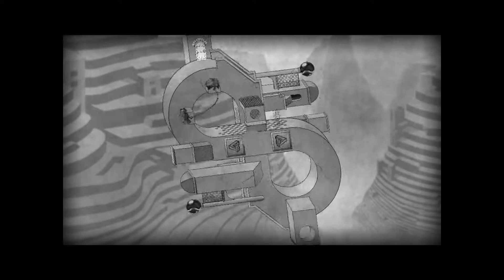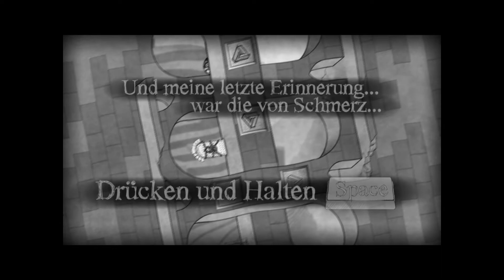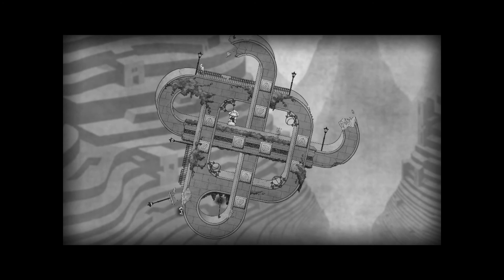The Bridge # 04 - Schwarz wird Weiß und Weiß wird Schwarz [Let's Play]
The Bridge
The Bridge ist ein logisches Denkspiel, das Spieler zwingt, ihr bisheriges Verständnis für Physik und Perspektive zu hinterfragen. Hier treffen Escher und Isaac Newton aufeinander. Manipuliere die Schwerkraft, um die Decke zum Boden zu machen, während du dich durch unmögliche Konstruktionen wagst.